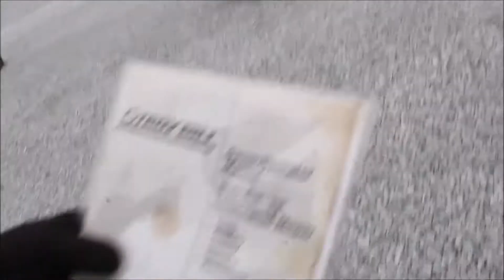TROY BILT 34303 For Sale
Title: TROY BILT 34303 For Sale

Category: Walk-Behind